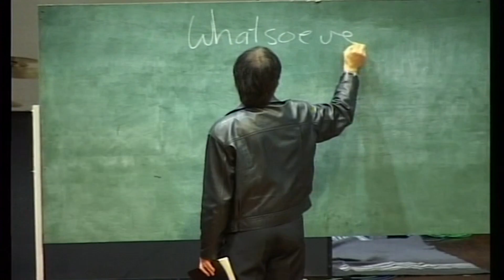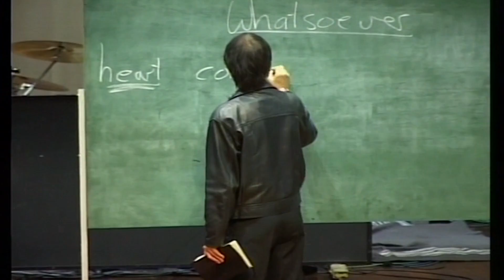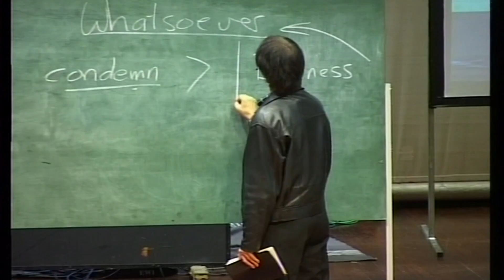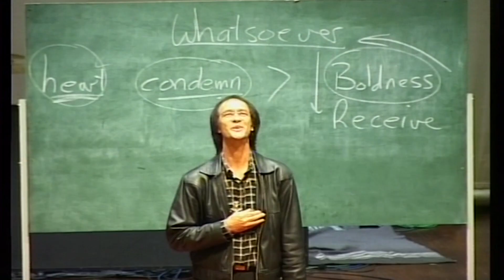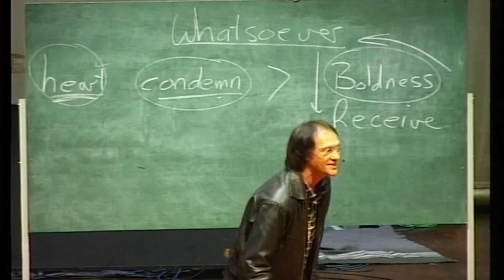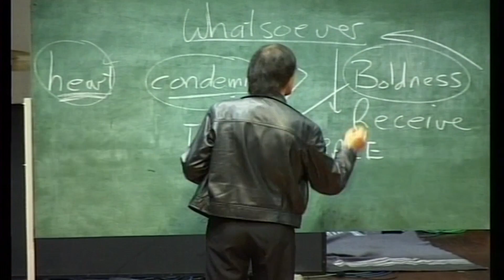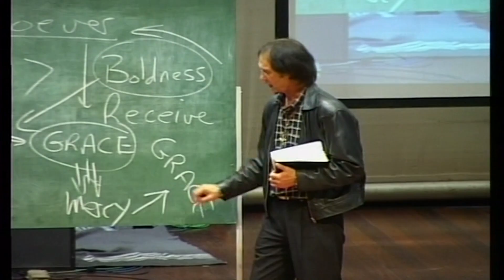Whatsoever - Prophet Kobus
Prophet Kobus teaches on "Whatsoever"